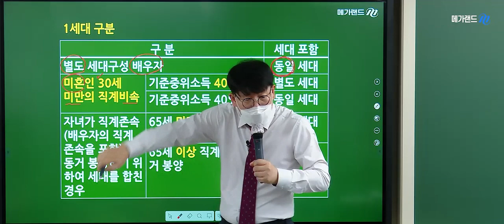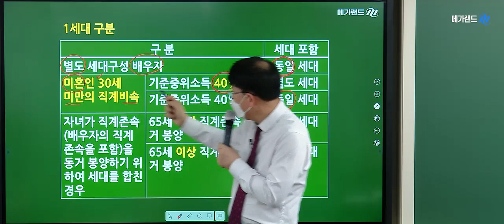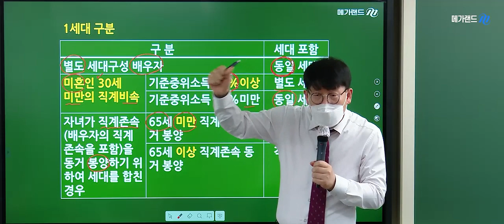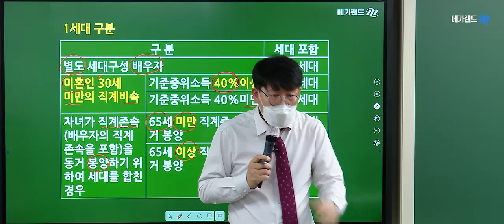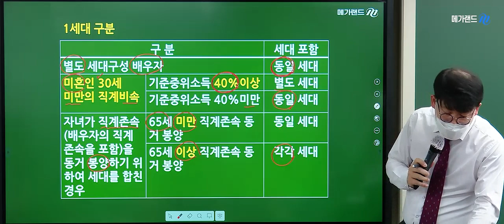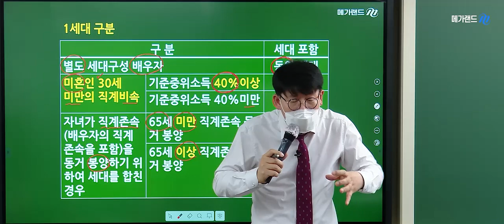공인중개사에게 필요한 간단 세금 상담 스킬-세법상 1세대를 구분하는 방법?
● 2021년 개정세법, 단 6-POINT로 끝!
POINT1. 취득세 개편내용 완전분석
POINT2. 보유세 개편내용 완전분석
POINT3. 분양권 개편내용 완전분석
POINT4. 양도소득세 1세대 1주택 사례분석
POINT5. 확 바뀐 임대주택 완전분석
POINT6. 상속세 및 증여세 완전분석

● 구체적인 사례를 통해 중개사를 위한 세금 상담 스킬 전수!
- 신혼부부가 집을 산다고 할 때, 중개사가 가장 먼저 확인해야 하는 것은?
- 직계존/비속의 세대를 합친 경우 세대의 구성?
- 세대 분가가 먼저인가? 잔금이 먼저인가?
- 중개사가 중요하게 봐야할 세법 포인트!

이송원 교수님의 실무세법 강좌 수강하기)

부동산으로 부자가 되는 모든 방법,
메가랜드!